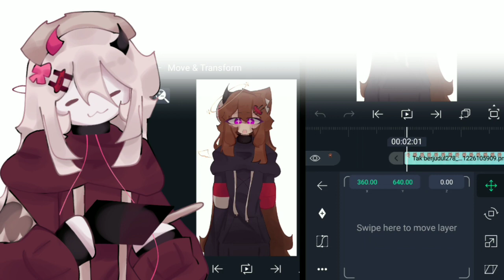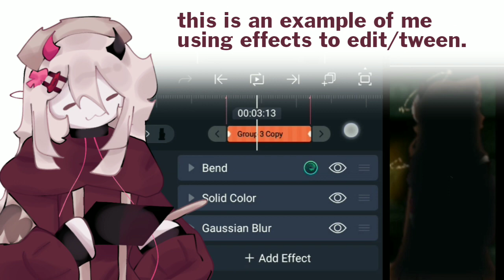ヾ♡ how i animate and edit in alight motion! ٩(ˊᗜˋ*)و ♡ — nakari_doll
🎀 result from the question i asked a few days ago? doing a tutorial on tweening/editing, so here you go!!
0:05 | preparing
0:28 | pivot points
0:53 | keyframes
1:12 | effects